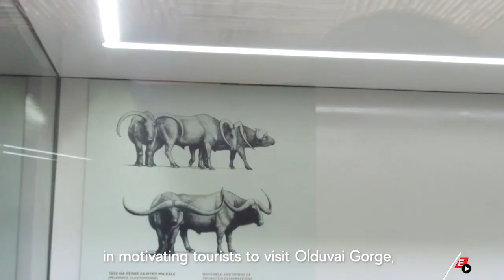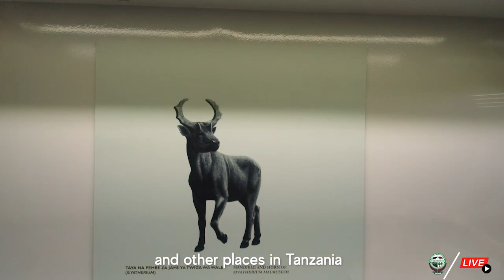Olduvai Gorge - The Cradle of Human Kind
Olduvai Gorge is the only best site in the World that can provide an exceptional glimpse to the past, particularly, the time between 2.0-1.5 million years ago (mya) in terms of human evolution, technological advancement, and subsistence strategies and behaviours of our earliest ancestors, and it is considered as the Cradle of Humankind.